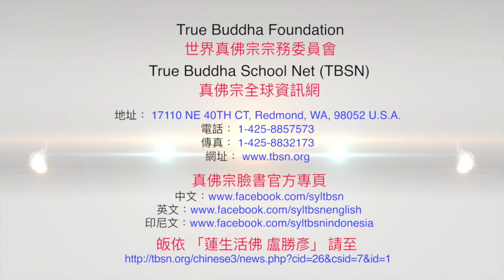20130727聖尊蓮生活佛盧勝彥笑談佛法：「本體」、「相」跟「用」，其實都是佛性－TBSN高清中文字幕版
20130727聖尊蓮生活佛盧勝彥笑談佛法：「本體」、「相」跟「用」，其實都是佛性－TBSN高清中文字幕版